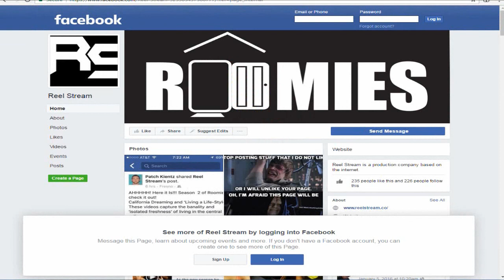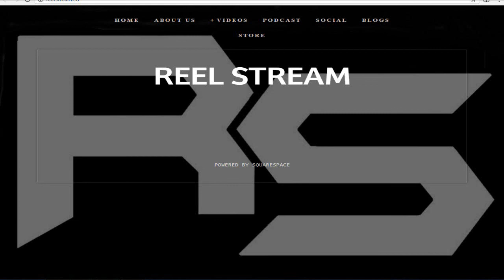Charles Montoya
Reel Stream.Co
Alpha Males